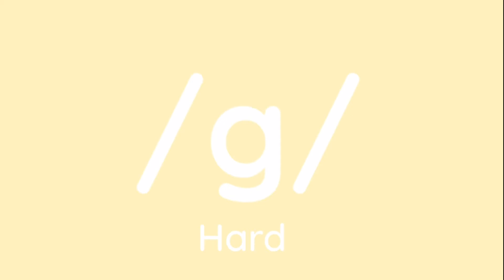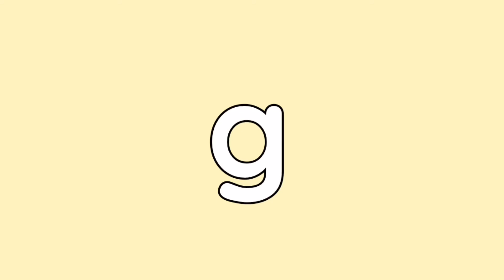Letter G Song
Lyrics:
G Is A Consonant, A Letter In The Alphabet(x2)
/g/(Hard)(x8)
I Saw A Goat(x4)
Playing A Guitar(x4)
Chewing Gum(x4)
They’re Both Green(x4)
/g/(Soft)(x8)
In A Gym(x4)
I Saw A Giraffe(x4)
Holding A Gem(x4)
It Was Giant(x4)
Write An Uppercase G in The Air
Write A Lowercase g in The Air